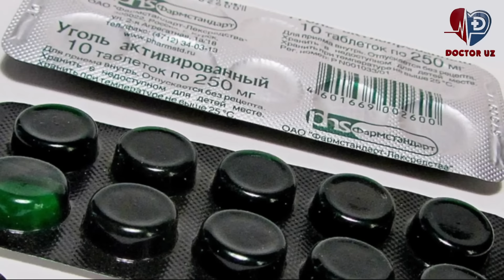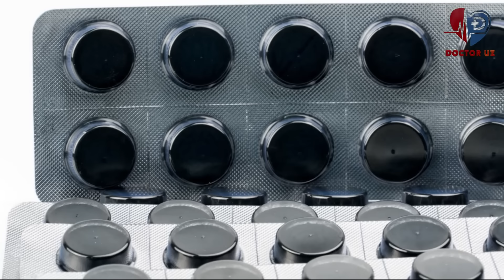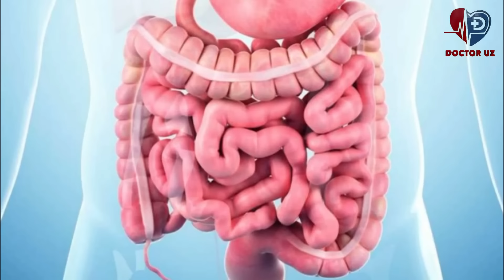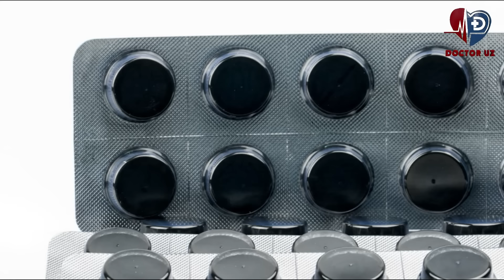99% ОДАМЛАР БУНИ БИЛГАНДА ЭДИ АПТЕКА БИЛАН СОТИБ ОЛАРДИ!